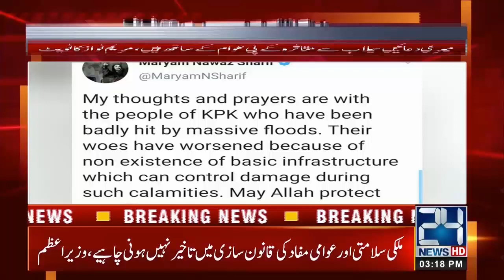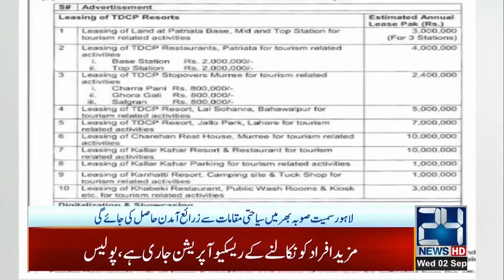3pm News Bulletin | 2 Sep 2020 | 24 News HD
3pm News Bulletin | 2 Sep 2020 | 24 News HD

24 News HD is one of the leading news channels of Pakistan bringing you the latest current affairs from Pakistan and around the world.  Live National Assembly and Senate Session.